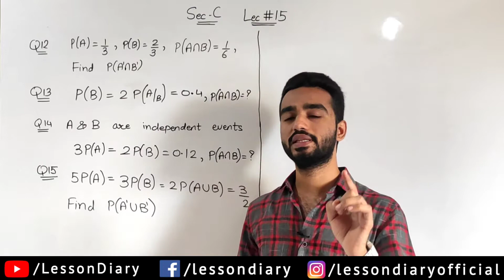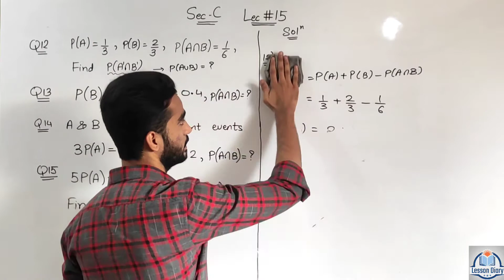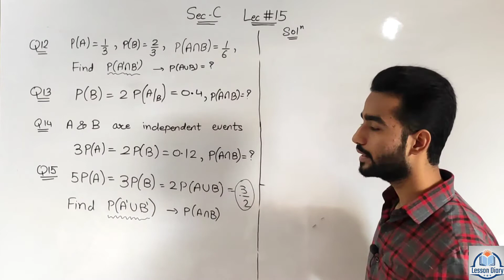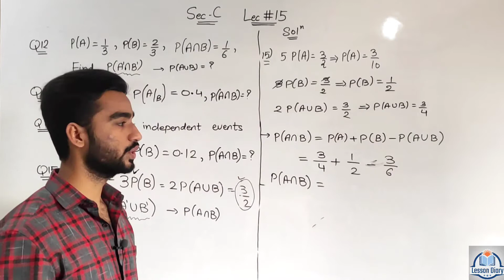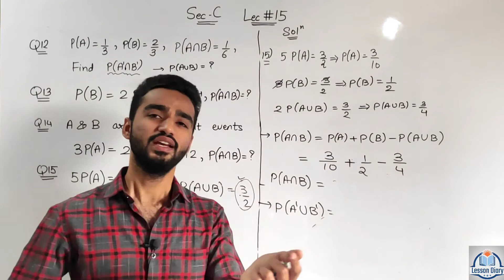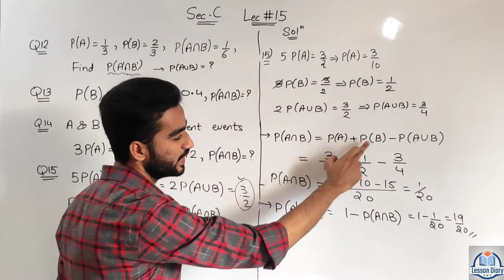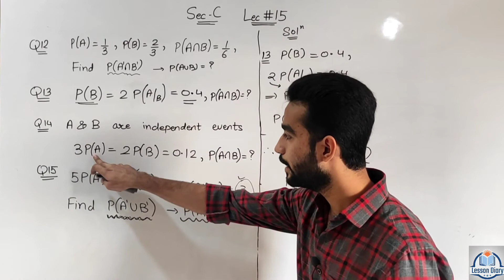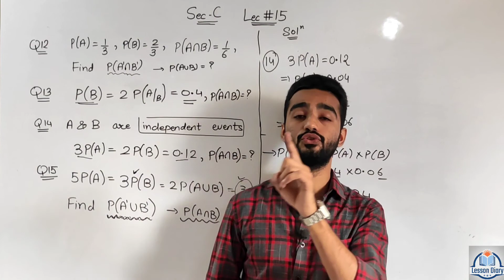Probability Lec15 Sec C | 12 Statistics Part 2 Gseb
stats jafarsir gseb You may find complete playlists of all the videos available on our channel LESSON DIARY

12th Statistics Gujarat Board below👇

PART-1

Part 2

Ch-3 Normal Distribution Curve
(Will be recorded soon)